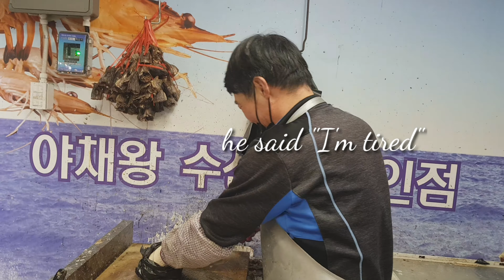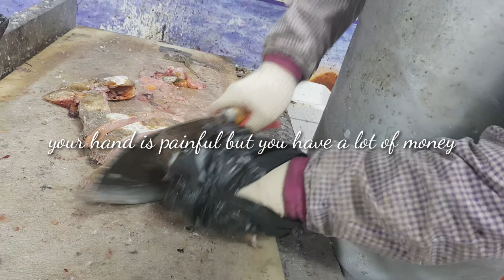Mag - Isda Tayo ((Let's Fish)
We buy fish in the market to prepare for dinner. This video is all about fish in the market and how they clean it